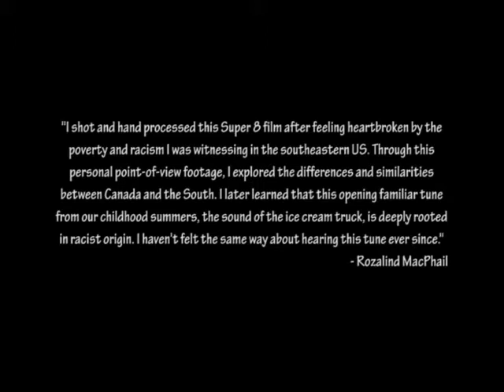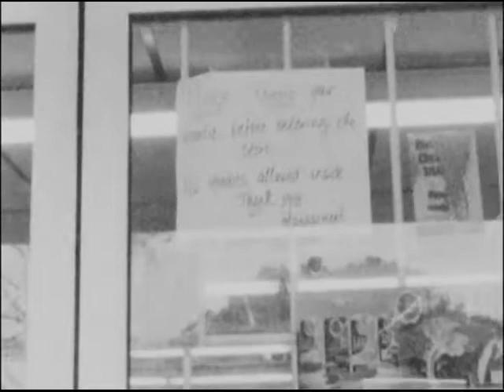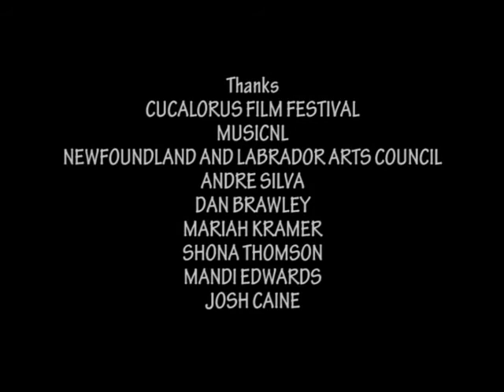Rozalind MacPhail - 'NOW ACCEPTING FOOD STAMPS' [Official Video]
"I shot and hand processed this Super 8 film after feeling heartbroken by the poverty and racism I was witnessing in the Southeastern U.S. Through this personal point-of-view footage, I explored the differences and similarities between Canada and the South. I later learned that this opening familiar tune from our childhood summers, the sound of the ice cream truck, is deeply rooted in racist origin. I haven't felt the same way about hearing this tune ever since."
- Rozalind MacPhail

About Rozalind MacPhail:

An innovative multi-instrumentalist, Rozalind MacPhail recently won the 2016 MusicNL Award for Female Artist of the Year and 2017 ECMA Electronic Recording of the Year. A classically trained flutist based in St. John’s, Newfoundland, MacPhail fled the boundaries of classical music to create unique fabrics of sound, blending flute, electronics and field recordings through Ableton Live, and has created music for film and live performance as well as releasing several albums of original work. She explores new ways to combine image and sound, in works that speak honestly of place, person and the human experience. MacPhail’s audio-visual works have been featured at TEDx St. John’s, NewFest, Dawson City International Short Film Festival, The Banff Centre, Atlantic Center for the Arts, Canadian Flute Convention, Cucalorus Film Festival, St. John’s International Women’s Film Festival, Nickel Film Festival and countless others.